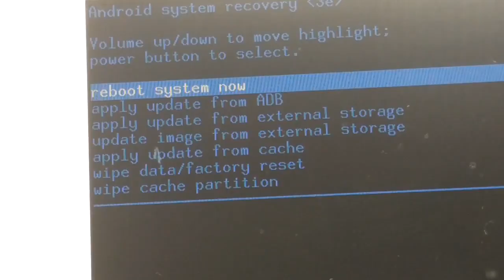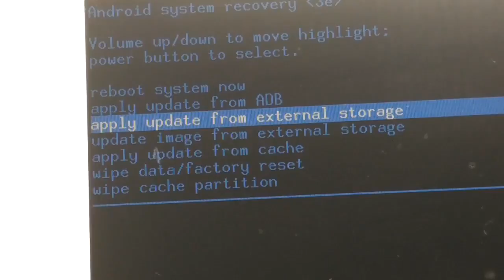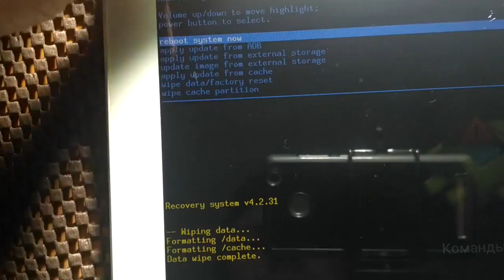Recovery Asus K00F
Инструкция, как войти в режим Recovery на планшете Asusu K00F.
На канале всегда правдивые авторские обзоры и сравнения мобильных устройств. Не знаете что купить? Последний iPhone от Apple или смартфон от Xiaomi? Я сравню за вас и расскажу что думаю о них.
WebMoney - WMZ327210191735